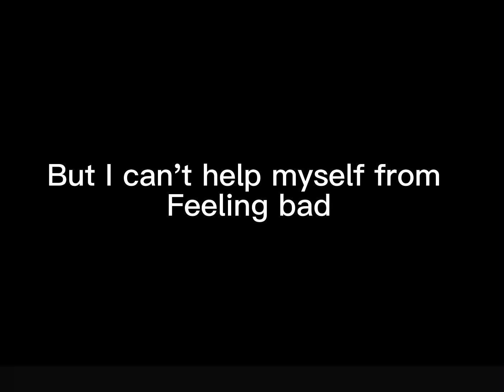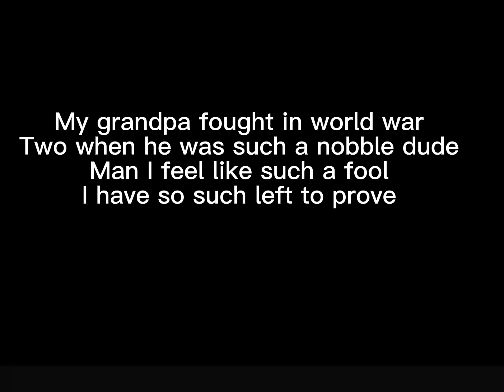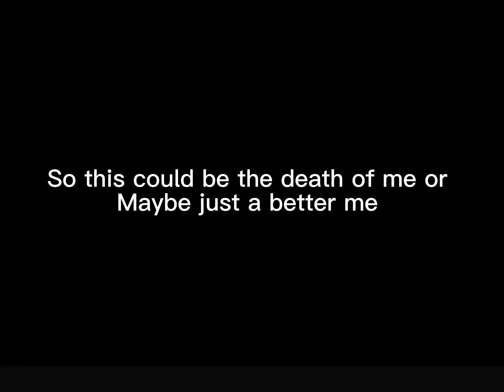This took to long